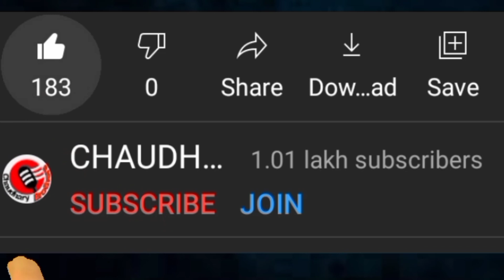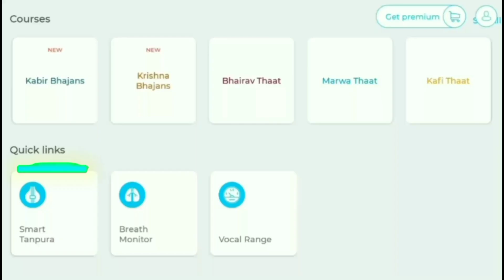Teri Mohabbat Ne Dil Me Makaam | Kumar Sanu Alka Yagnik Song Tutorial With Notation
Teri Mohabbat Ne Dil Mein Makaam Kar Diya Kumar Sanu Alka Yagnik Song Tutorial With Music With Notation by Lokendra Chaudhary...

गुरु दक्षिणा के लिए Our Paytm Number - 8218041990